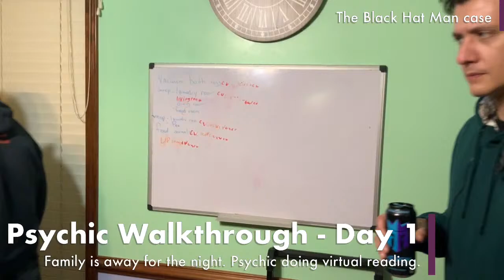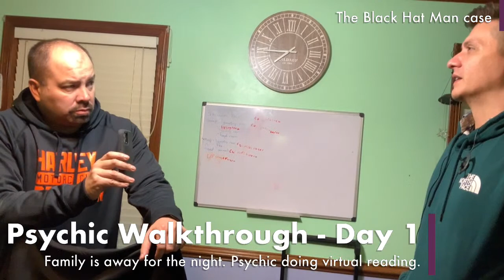Psychic Walkthrough - Day 1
The family has left for the night. We are doing a virtual psychic walkthrough with Lisa.